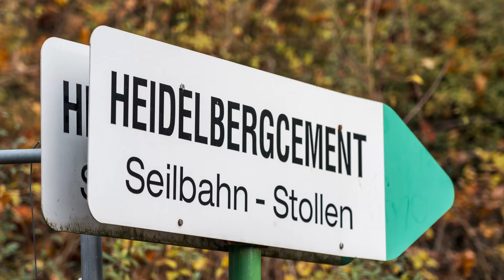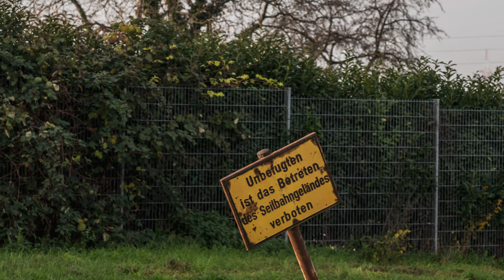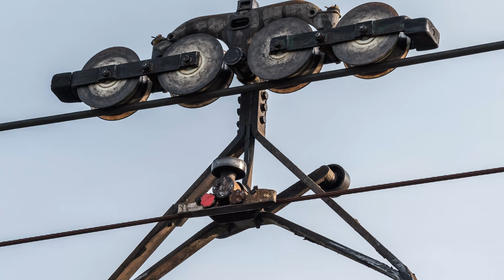Materialseilbahn Leimen - Nußloch | Abschied von einem 100-jährigen Denkmal der Seilbahngeschichte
Seilbahnen werden heute gedanklich in erster Linie mit Skigebieten in Verbindung gebracht. Und in der Tat besteht kein Zweifel daran, dass der Skisport noch immer der wichtigste Absatzmarkt für seilgezogene Aufstiegshilfen ist. Doch Seilbahnen finden auch in ganz anderen Bereichen Einsatz. Den wohl ältesten Zweck stellt der Transport von Waren dar. Nachweise für frühe Formen der Materialseilbahn finden sich bereits im Mittelalter, doch ihren Durchbruch erlebt diese Form der Seilbahn erst mit der industriellen Revolution.

Eine der bedeutendsten noch existierenden solchen Anlagen ist die Materialseilbahn von Leimen nach Nußloch wenige Kilometer südlich der Stadt Heidelberg. Doch ihre mittlerweile über hundertjährige Geschichte wird in Kürze zu Ende gehen.